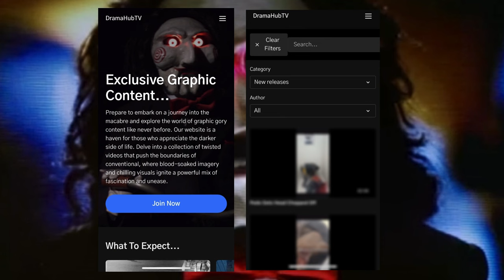TOP 10 ROBBERY FAILS!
As we count down the top 10 robbery fails, you'll be amazed at the lack of planning, the unbelievable mistakes, and the sheer absurdity that unfolds. From the disastrous getaway attempts to the unexpected encounters with everyday heroes, these moments will leave you shaking your head in disbelief.

Also comment your favourite part of the video in the comment section down below!